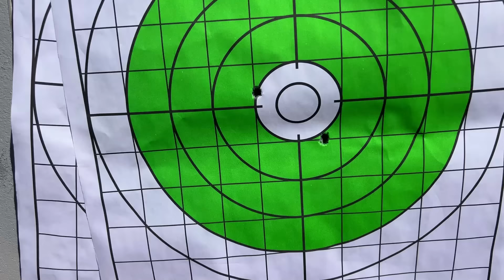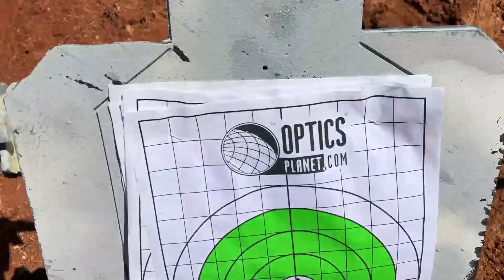New CVLIFE JackalHowl Red Dot - Under 55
CVLIFE JackalHowl Red Dot Sight CODE    Z2SWHAPK

Amazon and Most Campsite Links will be affilate links.